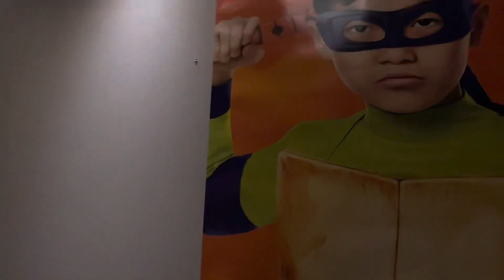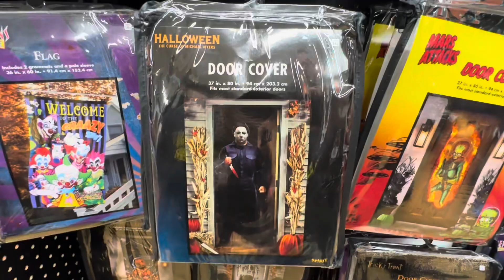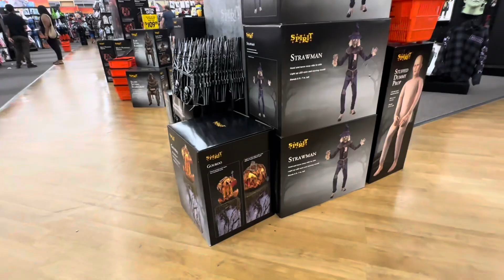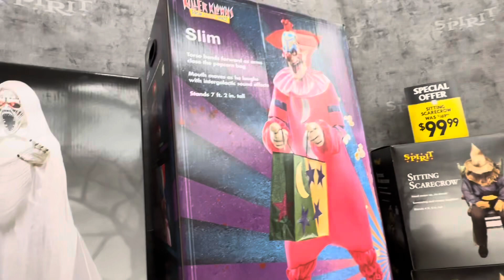Spirit Halloween 4th Walkthrough - Abandoned Bed Bath & Beyond / Spartanburg, South Carolina